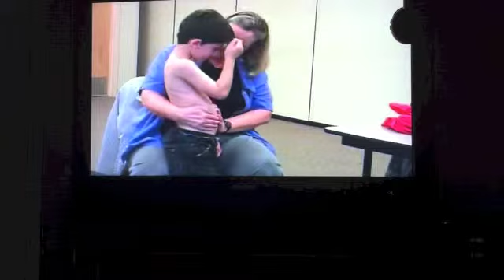Prune Belly Syndrome School Plan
Max, age 5, along with physical therapist aides teachers in helping at school